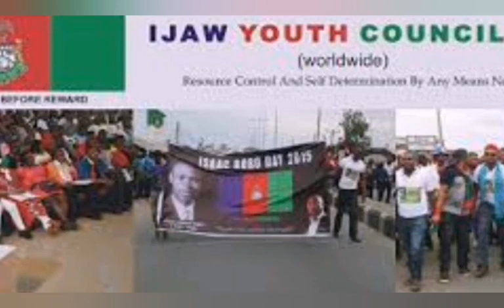COUNT US OUT OF BIAFRA, ODUDUWA ÂƓ1T@TĪỌ́Ñ. THIS IS WHAT WE STAND FOR...